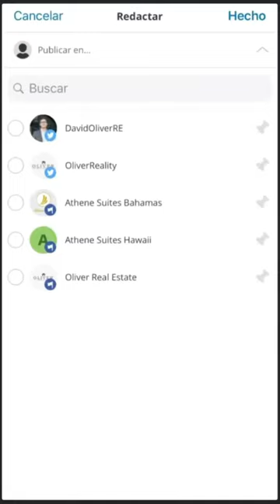Múltiples Cuentas, Un Teléfono: ¡Domina tus Redes Sociales!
¡Tranquil@s, porque en este video les tenemos el truco de los trucos para ser el rey de las RRSS desde la palma de tu mano! 👑🔥

¿Listos para simplificar su vida en las RRSS y ser la envidia de todos los compas? ¡Dale, no esperen más y conviértanse en el gurú de las redes desde su teléfono! 🚀🤳